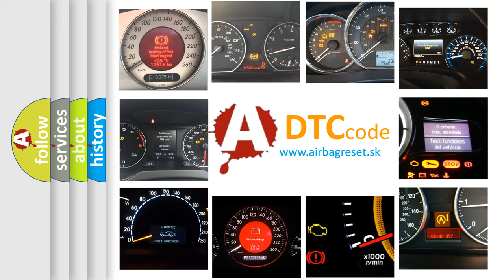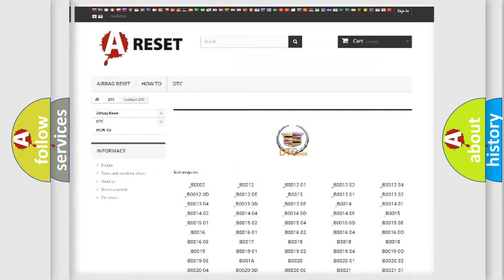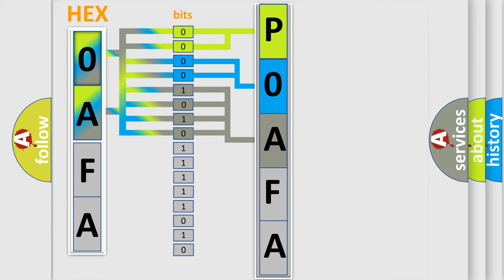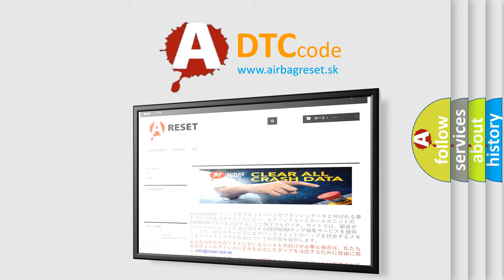DTC cadillac P0AFA Short Explanation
Contents:
0:21 Basic DTC analysis according to OBD2 protocol standard.
1:48 Insight into programming
2:58 A diagnostically understandable description of the Diagnostic Trouble Code
3:05 Basic error definition

Make:
Cadillac
Code:
P0AFA
Definition:
Hybrid Battery System Voltage Low - ACCM 300V
Description:
The engine is running or is in autostop mode. The 12V system voltage is between 9.5-18 V.
Cause:
The ACCM detects that the hybrid battery voltage is less than 191 volts for 3 seconds.